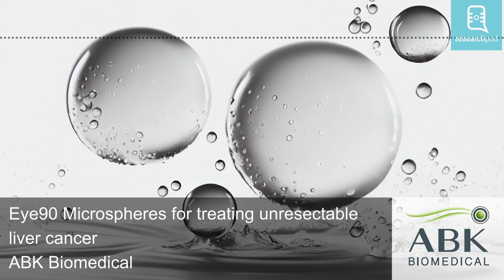Eye90 Microspheres for treating unresectable liver cancer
Current imaging options to assess the responses of liver cancer patients to treatment suffer from blurry resolution, making it hard to develop radiotherapy plans.

Eye90 Microspheres, developed by ABK Biomedical, enable superior CT-based dosimetry , allowing for more more accurate dose estimates for treatment planning.

This work was awarded the Best Paper of the Year in the journal EJNMMI, and is being further assess in the Route90 Study.